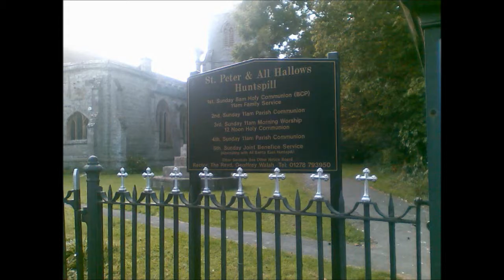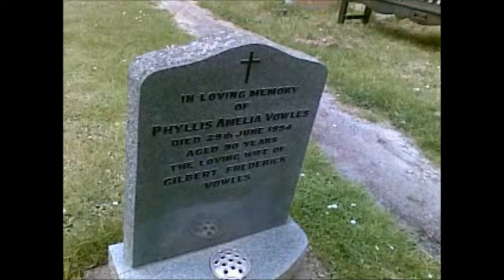Another Visit To St Peter & All Hallows, West Huntspill, July 2011.wmv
I have visited the church several times in 2011 as part of 'My Somerset Churches Project' and exploration of Somerset.Unfortunately the very first video I created was erased by mistake---so it was necessary to do another but of course one can never recapture the first moments of spontaneity.However, each visit is unique in itself---this video is one of several I did in 2011--some prior to the completion of the Restoration work and others after when I was able to go inside the church--breath--taking--this can be seen in subsequent videos to follow. I have also visited as part of Family Tree research and hope to return very soon to find the Holley Family with distant links to myself via my Oak and Elsden ancestors of Cambridgeshire--some of whom emigrated to Australia---part of the Holley family also emigrated from this preety village here in Somerset.